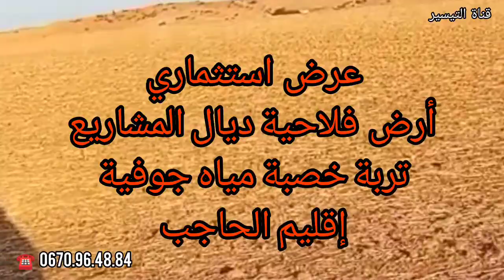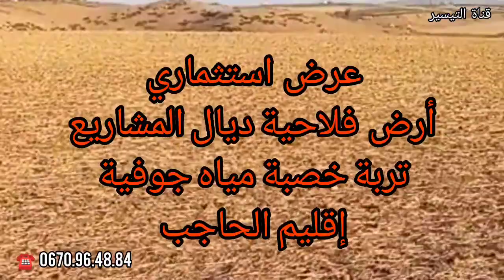💥 عرض لاصحاب الاستثمار و مشاريع الفلاحة 👈 أرض فلاحية محفظة 63 هكتار البير إقليم الحاجب 0670964884📞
💥 قناة التيسير تقترح عليكم عرض عقاري متميز عبارة عن أرض فلاحية محفظة مساحتها 64 هكتار بإقليم الحاجب مجهزة بالبئر و تربة خصبة جدا .
الثمن 25 مليون سنتيم الهكتار الواحد